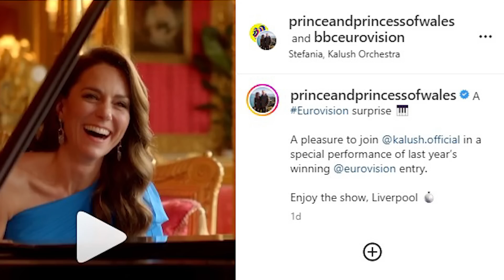Catherine's Elegant SMACKDOWN to those who try to Out Shine Her/KCIII Abdicate/Harry's True Love!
Catherine's surprise performance at Eurovision, Could the King Abdicate? Harry really wanted someone else, and it wasn't Meghan, and Prince Andrew is standing up to the King.

Catherine Shines Through with a Smackdown to Others in Ex-Royal Life!